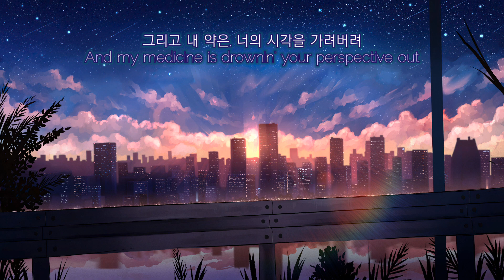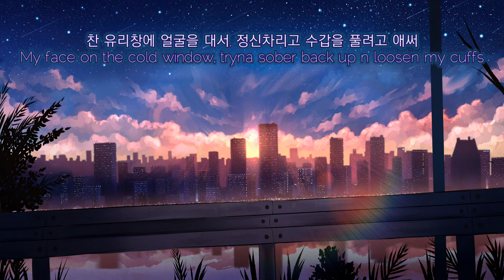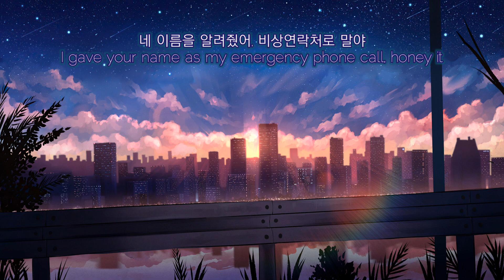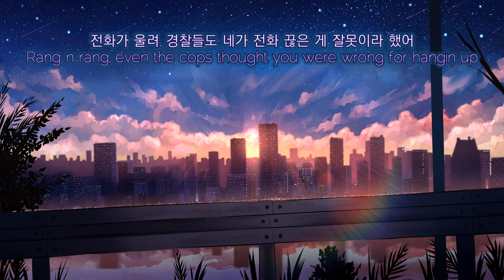🫗 오늘도 술에 취해, 너에게 전화 해 | Noah Kahan (노아 카한) × Post Malone (포스트 말론) - Dial Drunk (가사/해석)